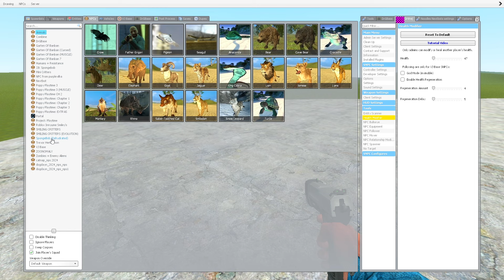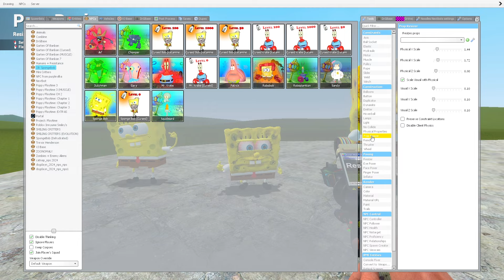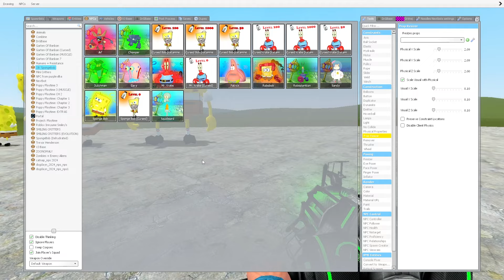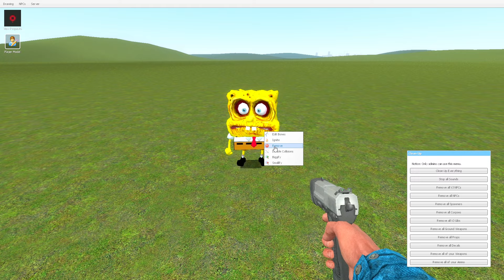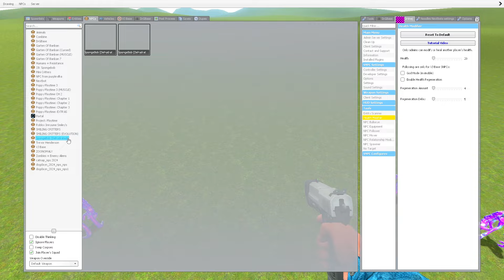[NEW] EVOLUTION OF SPONGEBOB EXE In Garry's Mod